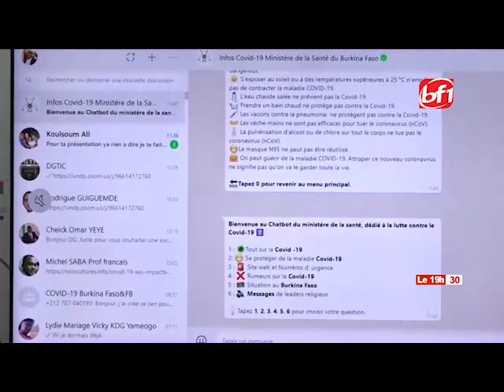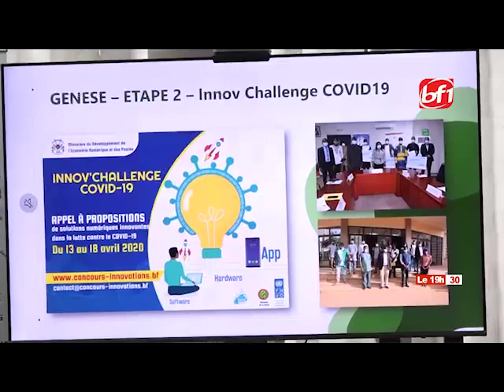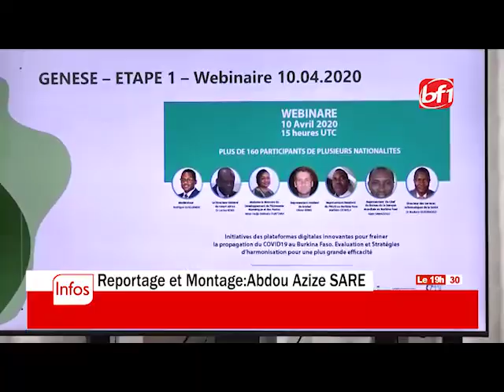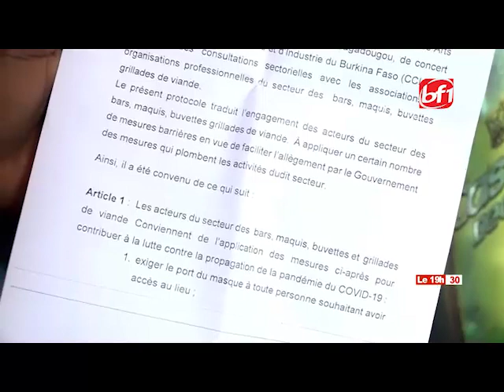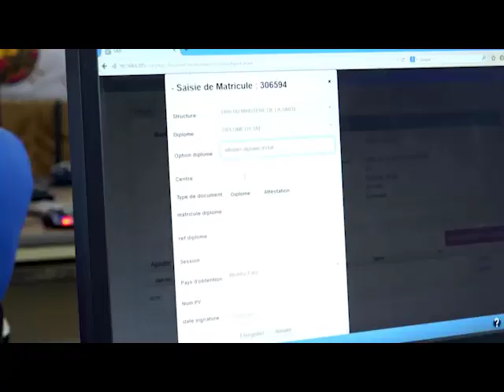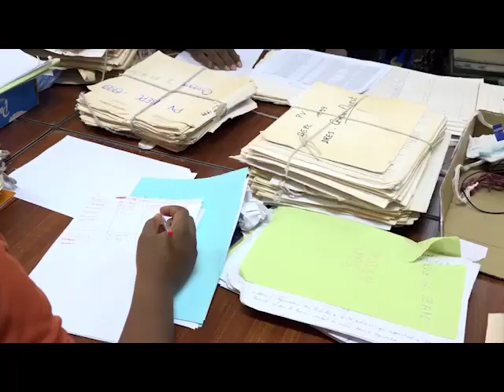Le 19h30 du15 mai 2020-BF1TV